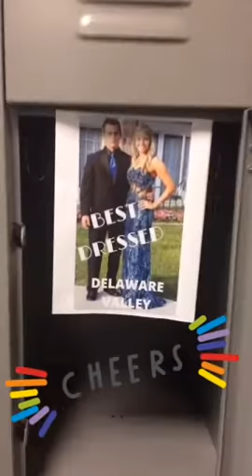NJ.com Prom of the Week - Week 6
Thousands of people voted for which school will be featured as NJ.com Prom of the Week and for the best dressed students from last week. Check back every Thursday for the reveal on snapchat; username: njdotcom